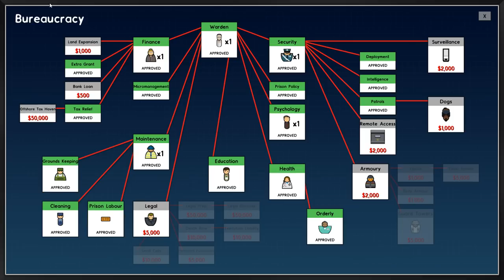Let's Try: Prison Architect Psych Ward - The Criminally Insane Wreak Havoc!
The first expansion for Prison Architect is here! Turn your prison into a proper asylum for the criminally insane, with strange, unexplained behaviors and bad attitudes! New objects, walls, improved clone tools, and other quality of life improvements make Prison Architect better in every way!